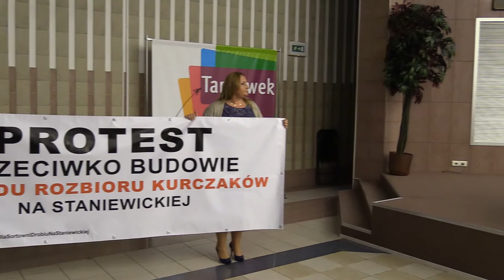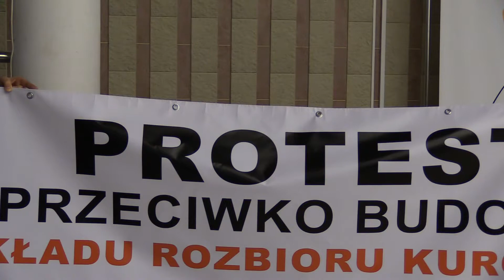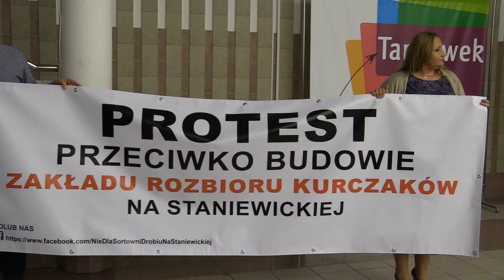Sesja Rady Dzielnicy - Sortownia przy ul. Staniewickiej cz. 2